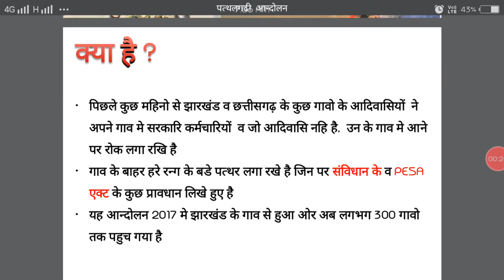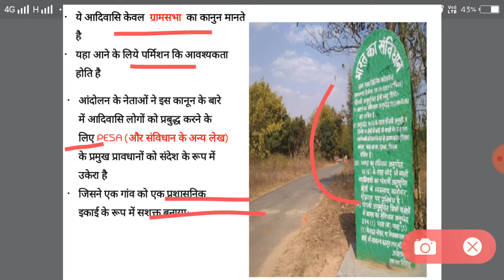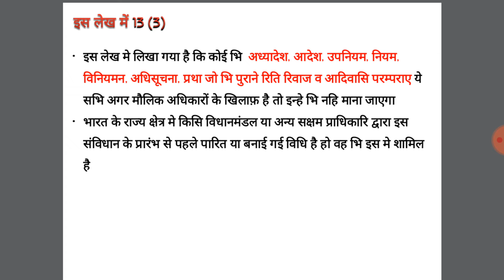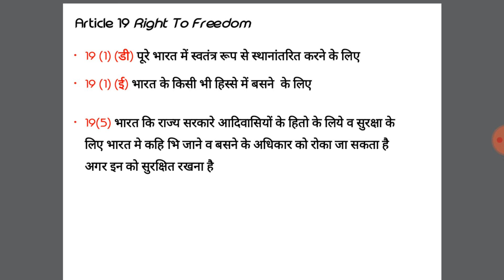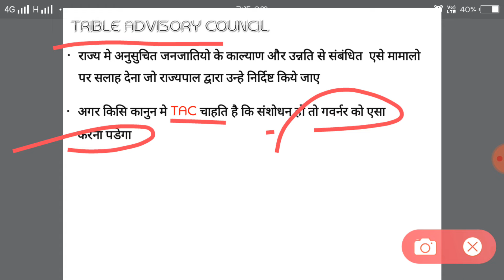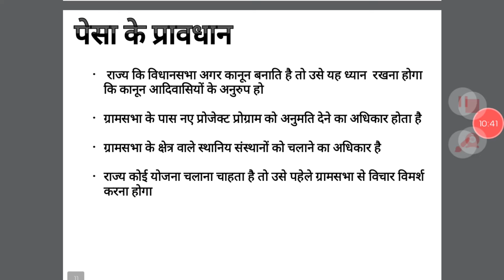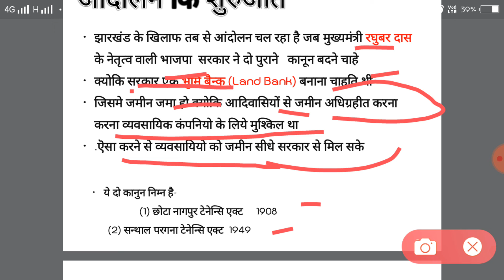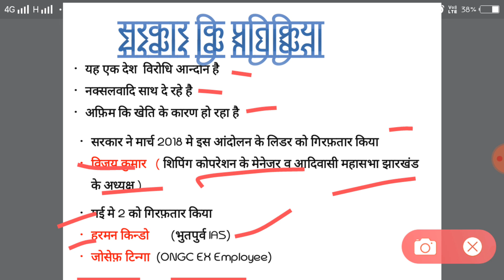PATHALGHADI MOVEMENT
STUDY PLAYER
Know abour pathalgadhi movement of jharkhand and chhatisgarh